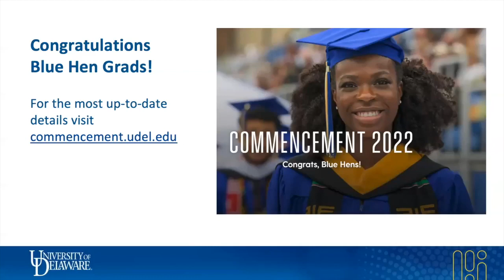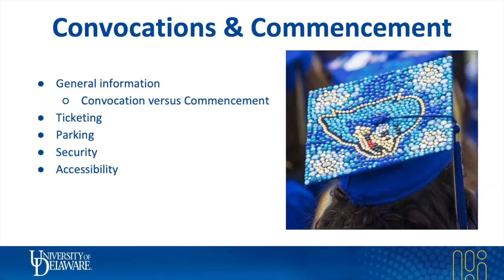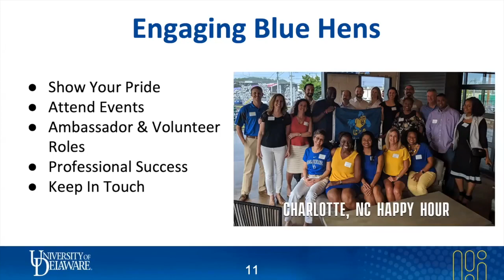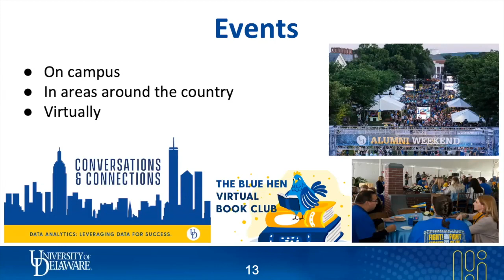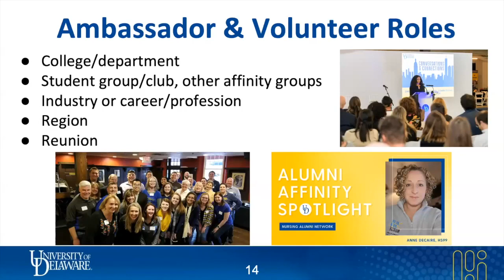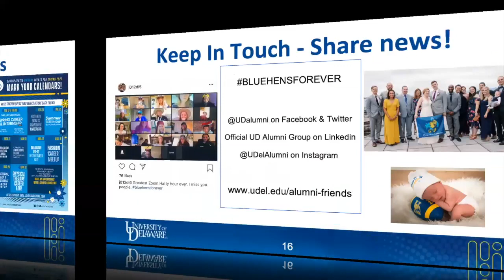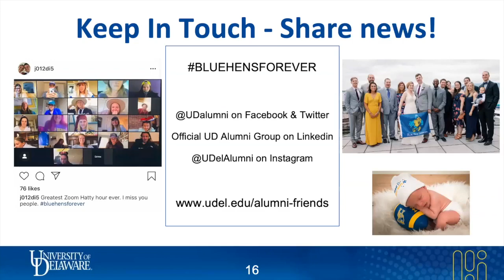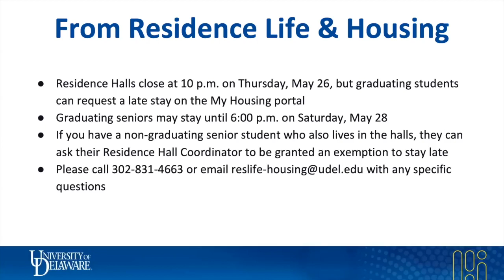UD Parent & Family Connect: Celebrating the Class of 2022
The University of Delaware's 2022 Parent & Family Connect webinar regarding Commencement, Senior Week, and staying involved post-graduation. for answers to FAQs and more.